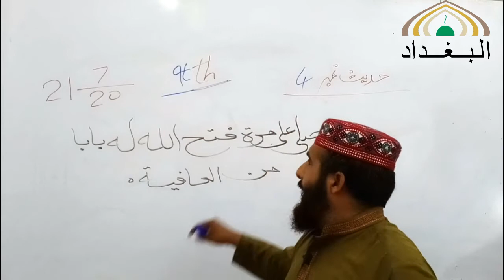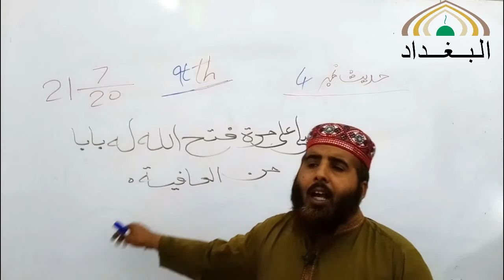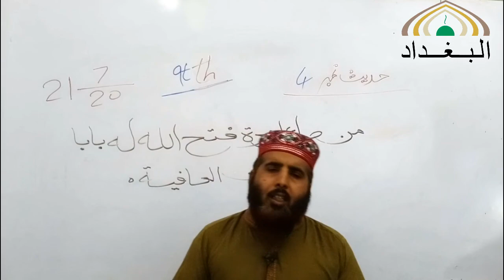9 isl 21 07 2020 C